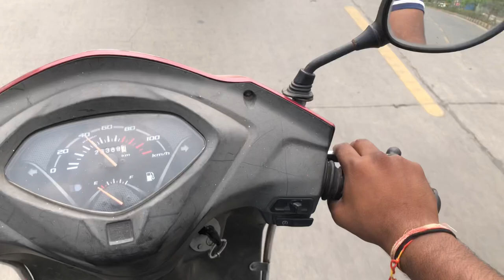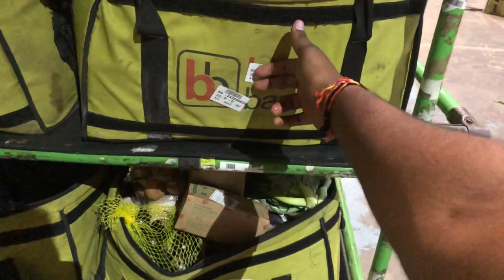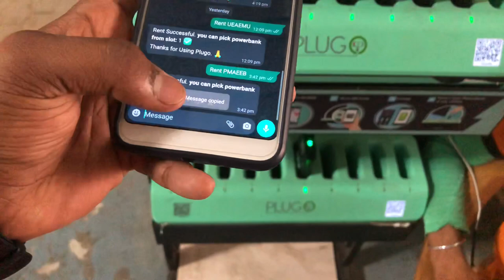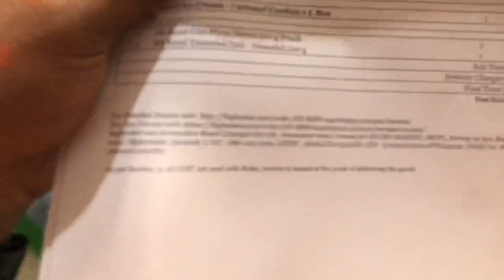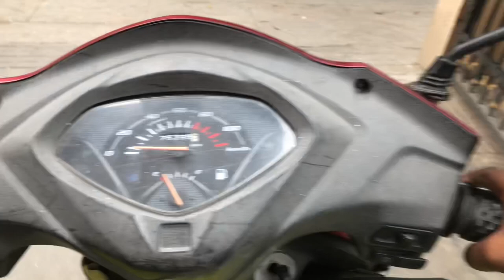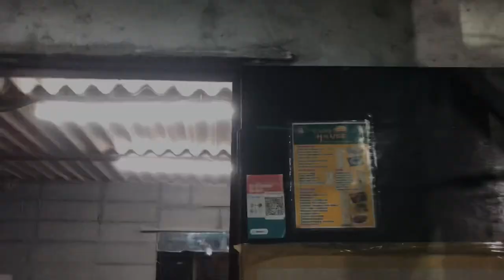THIS IS HOW BIGBASKET WORKS | Background work of bigbasket | Vlog